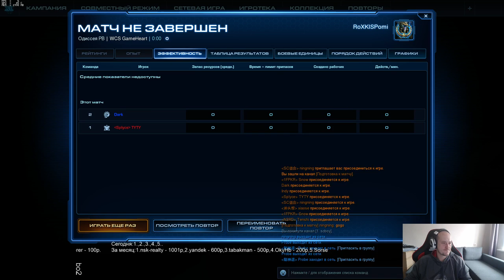Master's coliseum s2 - группа A ч.#2(03.09.2017) Pomi